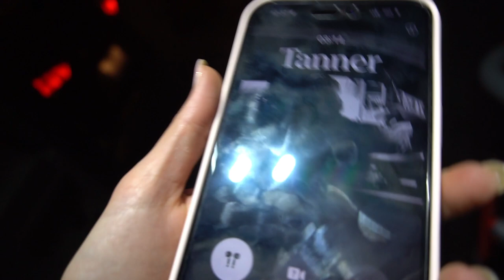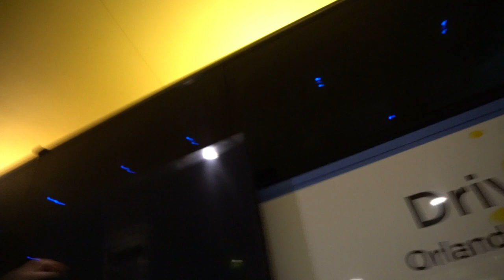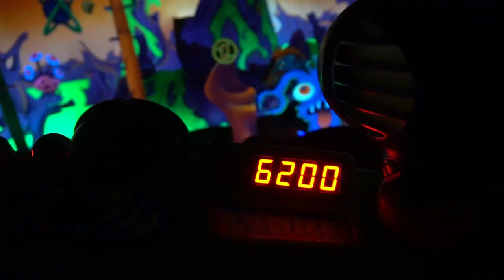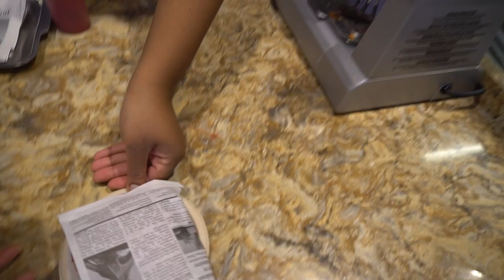Disney World Girls Trip Vlog